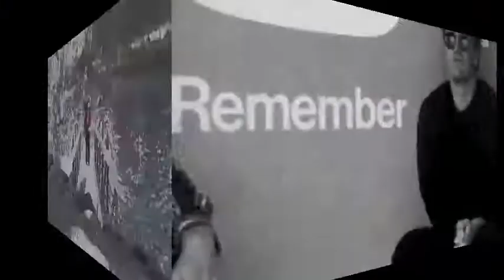WM.BATES SLIDESHOW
PICTURES OF WM. BATES ALONG WITH ORIGINAL SONG "IN THE STILLNESS OF A JUNE NIGHT"